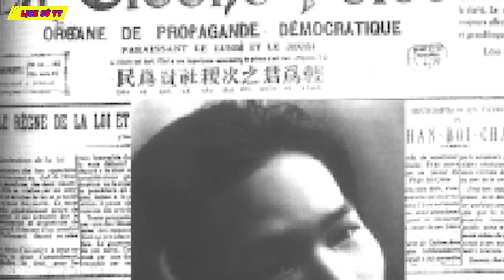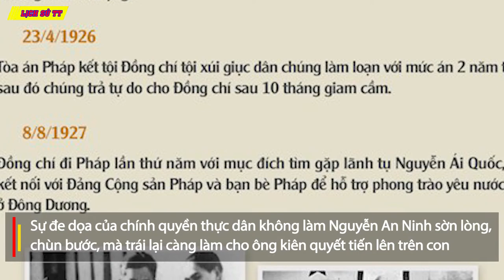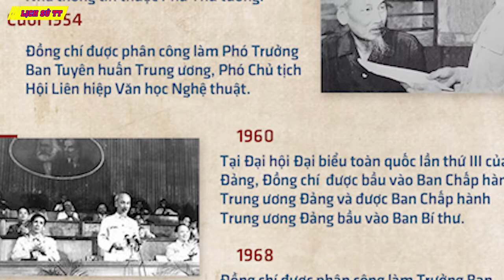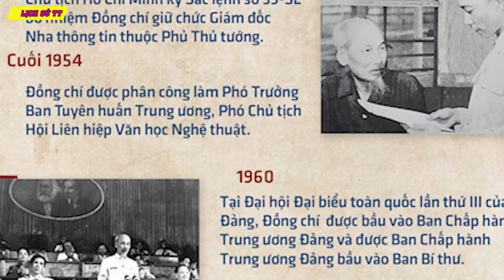Nguyễn An Ninh nhà văn hóa, lãnh tụ lớn của phong trào yêu nước Việt Nam trước Cách mạng tháng 8